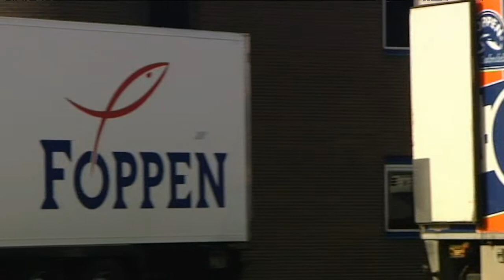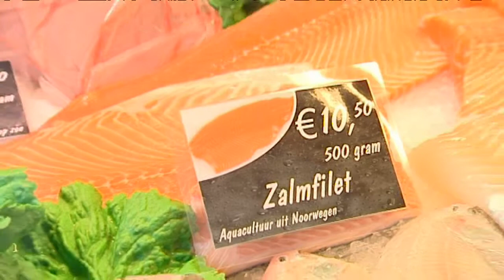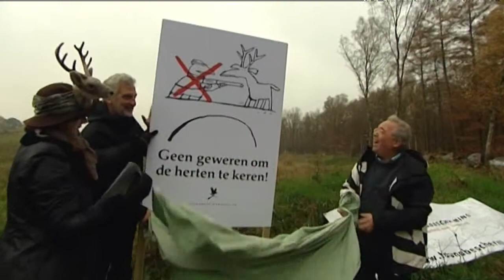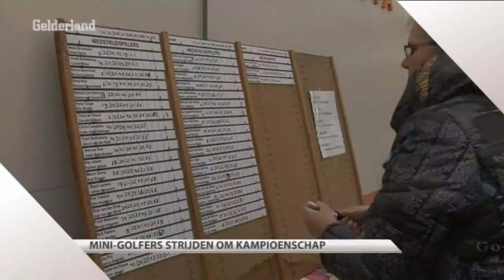GLD Nieuws 17 november 2012 - Nieuws